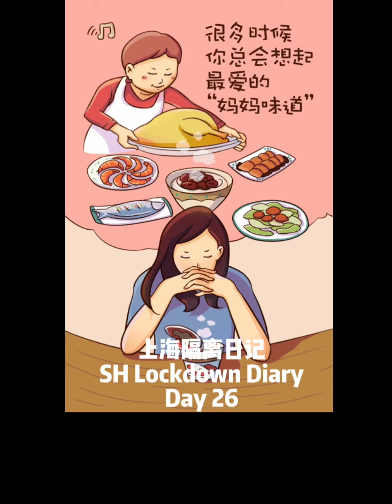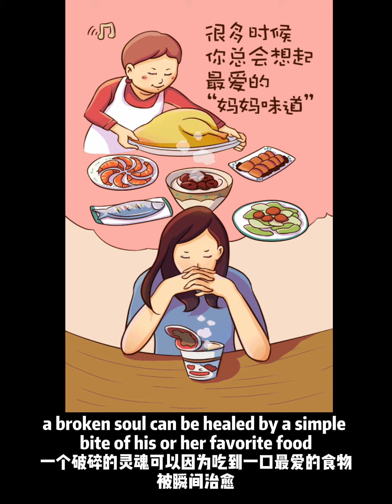Memories on the tip of the tongue |Shanghai Lockdown Diary Day 26 | 舌尖的记忆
It's interesting how a broken soul can be healed by a simple bite of his or her favorite food.